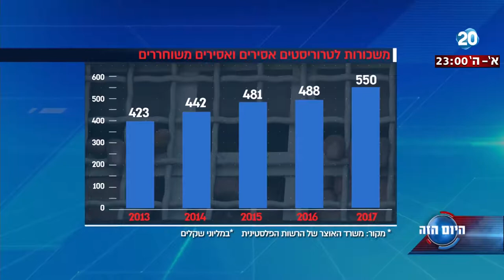היום הזה - טור הלילה - מימון הטרור ע"י הרשות הפלסטינית